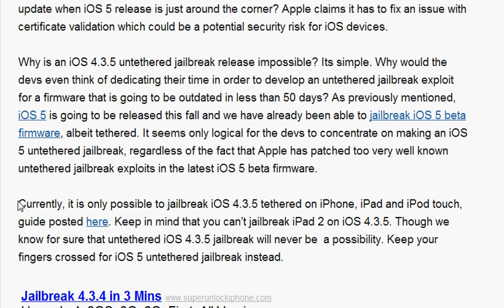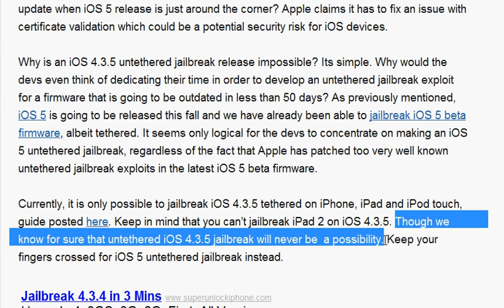Jailbreak 4.3.5 untethered possibility.?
Jailbreak iOS 4.3.5 untethered iPhone, iPad, iPod touch release not possible. Untethered iOS 4.3.5 jailbreak release is not possible at any cost